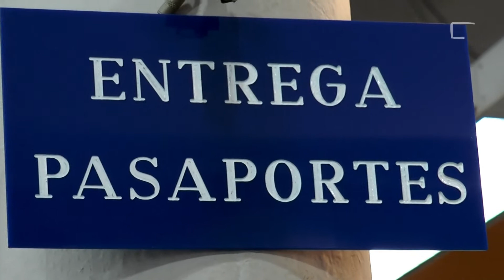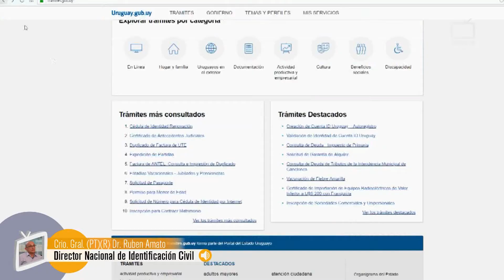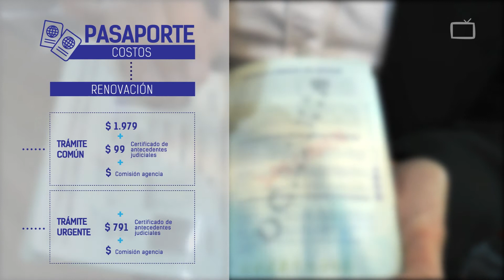Pasaportes: on line y a través de redes de cobranza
La Dirección Nacional de Identificación Civil presentó nuevas formas de solicitar audiencias para obtener el pasaporte uruguayo, la que se podrá realizar por distintas vías. Comenzó el pasado 19 de febrero y se puede hacer con una anticipación de hasta 6 meses previo al vencimiento del documento.